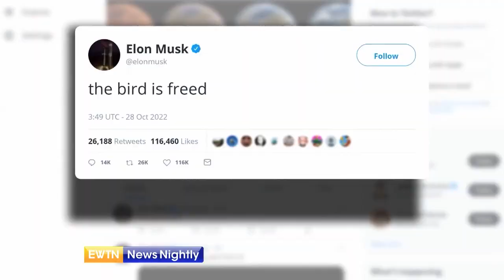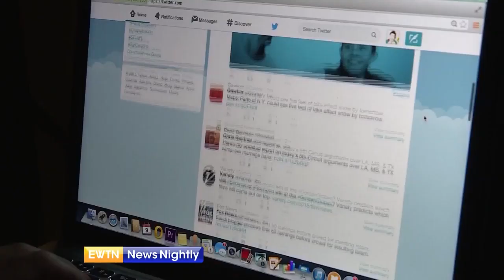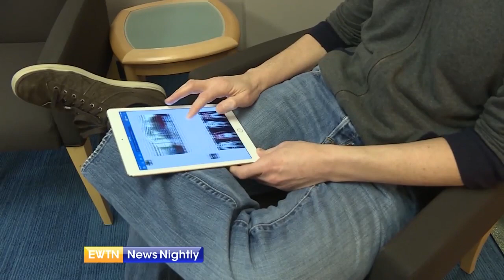"The Bird is Freed" Elon Musk Tweets as He Takes Over Twitter | EWTN News Nightly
"The bird is freed," tweets the new CEO of Twitter, on the heels of his $44 billion takeover of the tech platform. Elon Musk, who is also the owner of Tesla and Space X, calls himself a "free speech absolutist." He is already purging the company's top executives with the pledge the fire more and roll back clampdowns on content. Director of Policy and Government Affairs at the American Principles Project, Jon Schweppe, joins to share the latest as Musk is wasting no time, firing top executives and more layoffs planned. Some call Musk's Twitter takeover a "fighting chance for free speech." Schweppe discusses how confident he is that this will be the case. Some big advertisers say they plan to boycott Twitter following the takeover or if Musk reinstates former President Trump's account. Among them is General Motors. Schweppe tells us his reaction. He also fills us in on his list of priorities for Musk and what else he is following.